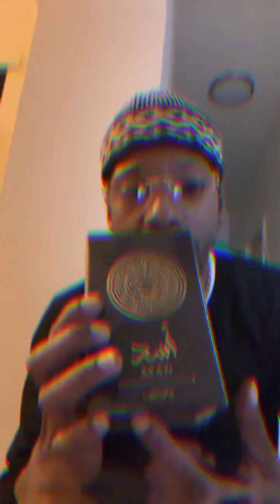Lattafa Asad 🦁 & Lattafa Khamrah 🥃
We’re back with another fragrance review, this time a double dose!! The house “Lattafa” has so many fragrances to explore. I’m really enjoying the ones I have so far and wanted to revisit one I’ve reviewed on the channel, as well as a new pick up.